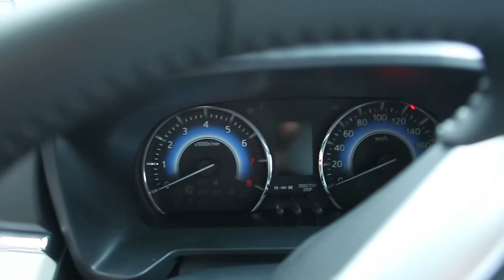WE HAVE A NEW CAR!!!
Come along with me on my vlog as I share our daily adventures and the challenges of living in the Summer Capital of the Philippines. You'll get to see firsthand what it's like living in a top tourist destination - from dodging crowds to discovering hidden gems. Despite the challenges, we wouldn't want to be anywhere else! So sit back, grab some popcorn, and join me! *wink